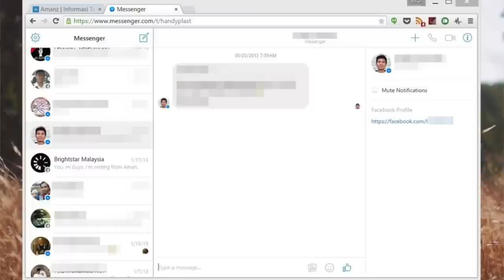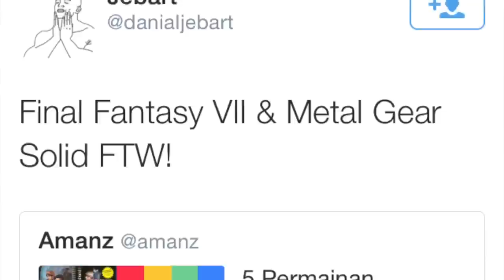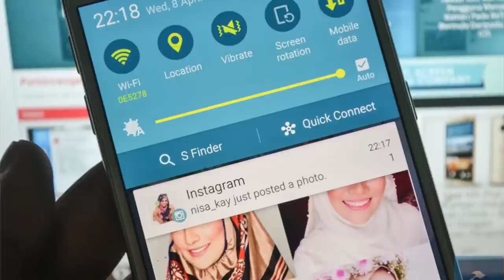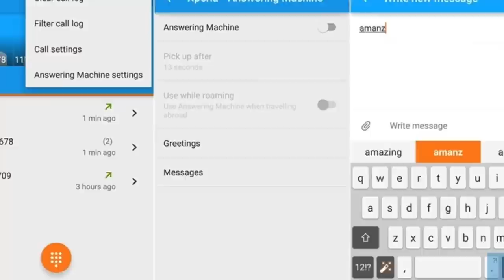Mingguan Amanz - Messenger.com, Skype Translator Mandarin, Photos OS X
Pada minggu ini, seperti biasa, pelbagai perkara baru berlaku dalam arena teknologi, bermula dengan pengenalan HTC One M9 Plus oleh pihak HTC di China yang turut menyertakan sokongan pengimbas cap jari serta menggunakan cip Mediatek.

Selain itu, pelbagai perkhidmatan menerima kemaskini baru, termasuk Facebook yang memperkenalkan laman khusus untuk permesejan di Messenger.com. Microsoft pula telah menambah sokongan terjemahan masa-nyata untuk bahasa Mandarin melalui Skype Translator, sementara Apple pula telah memperkenalkan Photos untuk OS X Yosemite. Google turut tidak ketinggalan dan turut mengumumkan beberapa kemaskini baru, termasuk pengenalan Snapseed 2.0.

Disamping itu, Sony telah mula memperkenalkan Android 5.0 Lollipop di untuk Xperia Z2, selain Huawei yang mengesahkan sejumlah peranti yang bakal menerima kemaskini tersebut. OnePlus turut telah memperkenalkan OxygenOS untuk pengguna OnePlus One.

Akhir sekali, beberapa peranti baru diumumkan untuk pasaran tempatan, termasuk salah satunya adalah Padfone S Plus daripada Asus dengan memori 3GB RAM serta ruangan storan 64GB.